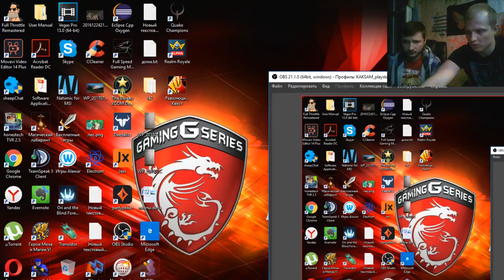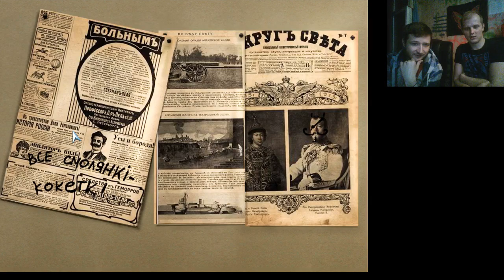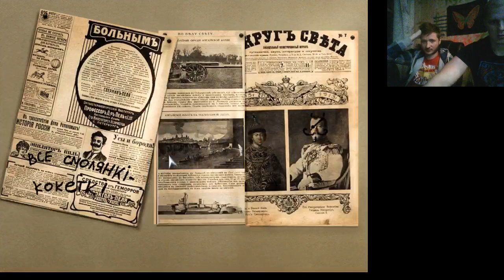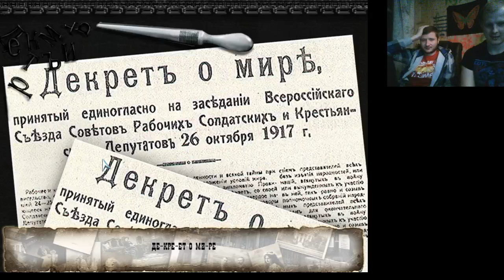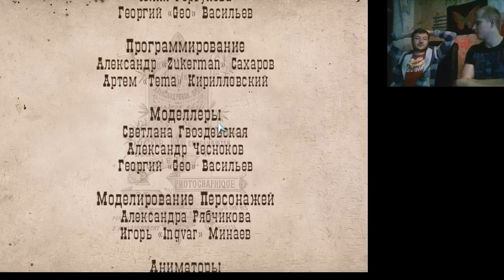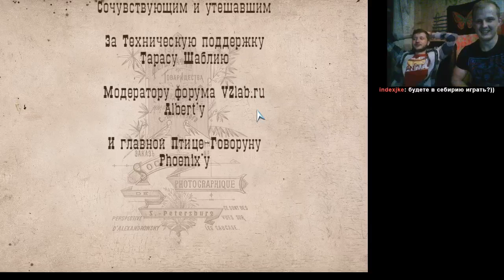КАКSAM РЕВОЛЮЦИЯ part2